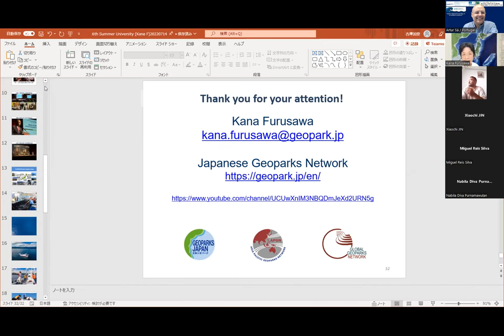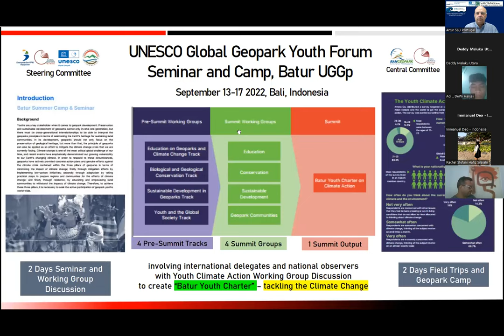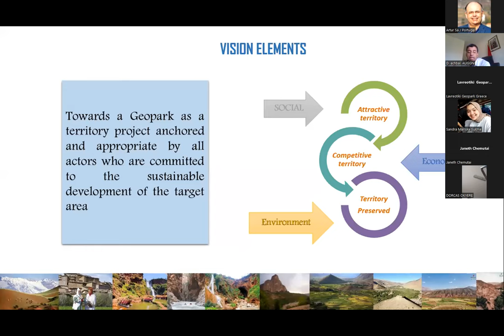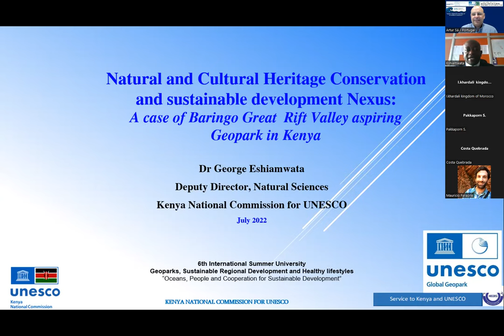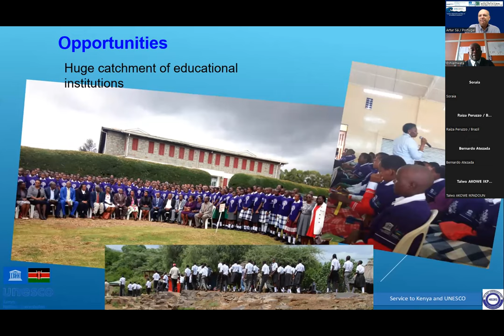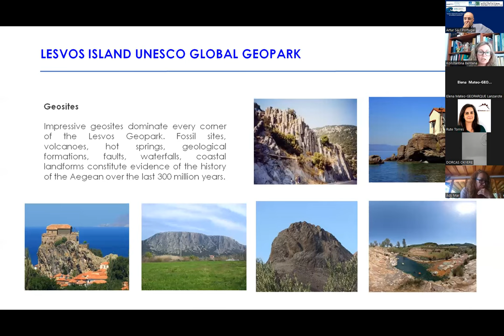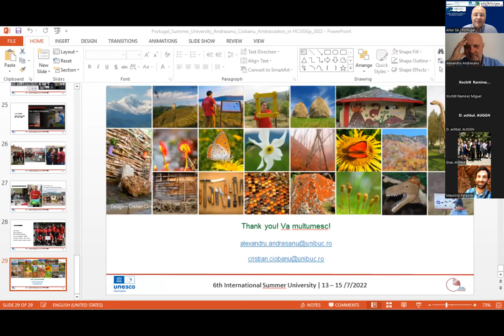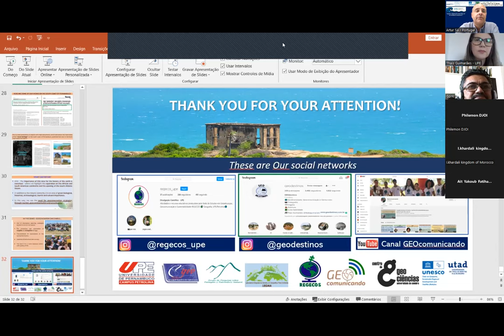Second day of the 6th International Summer University on Geoparks and Sustainable Development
Kana Furusawa – Japanese Geopark Network (Japan)
“The reality of the coastal and insular Japanese UGGps”
Immanuel Deo Silalahi – GGN Young Ambassadors (Indonesia)
"The vision of the Young generations about the role of the oceans for the UGGps"
DeVonna Lauritzen – Mt. Apoi UGGp (Japan)
"Economic activities related with ocean and  beach clean-up activities"
Key note lecture – Driss Achbal (African UNESCO Global Geoprks Network)
“Challenges of UGGp in Africa”
Key note lecture – George Eshiamwata (Kenya NatCom)
“Geopark nomination process in Kenya and opportunities for sustainable development”
Elena Mederos - Lanzarote and Archipelago Chinijo UGGp (Spain)
“Lanzarote y Archipelago Chinijo UGGp: challenges of an insular territory”
Konstantina Bentana - Lesvos Island UGGp (Greece)
"Women cooperatives and handcraft in Lesvos Island UGGp"
Alexandru Andrasanu–Hateg UNESCO Global Geopark (Romania)
“Young Ambassadors as key actors for geoeducation in the Hateg UGGp”
Silke Cram Heydrich - Mixteca Alta UNESCO Global Geopark (México)
"Education and Art towards geoconservation: the colors of the Earth project"
Thais Guimarães -  University of Pernambuco (Brazil)
"South Coast of Pernambuco and Geoeducation"